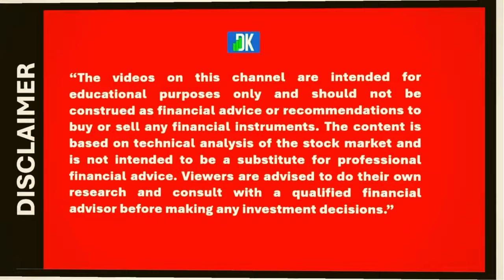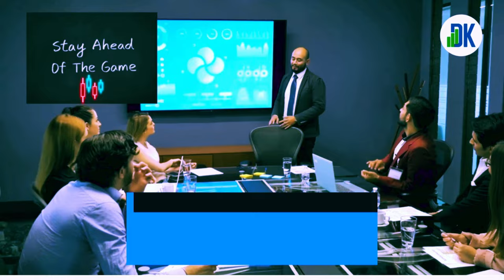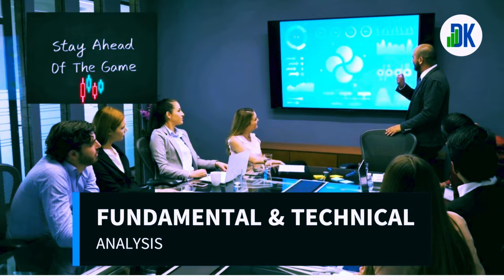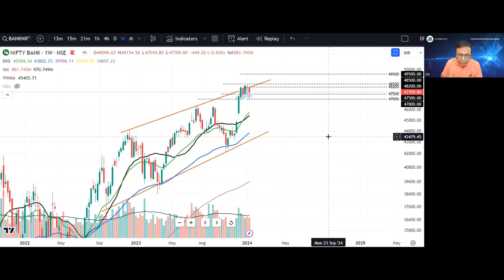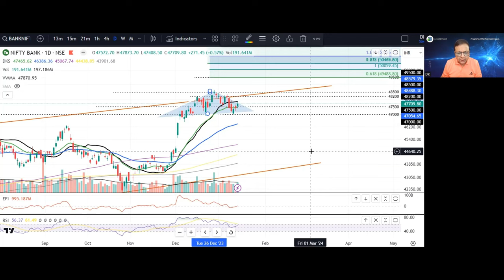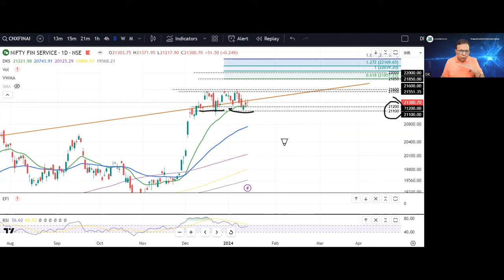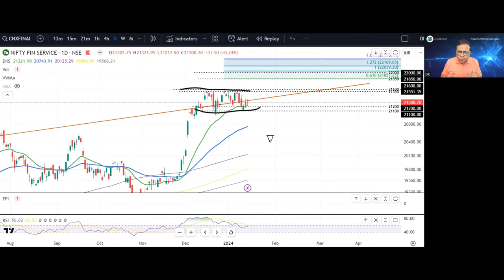The Ultimate Guide to Nifty, Bank Nifty, and Fin Nifty Technical Analysis: DK Sinha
Watch now to see DK Sinha doing technical analysis of Nifty, Bank Nifty, and Finance Nifty. DK also explains the price action which will help you to learn technical analysis of the stock market, Get ready for the upcoming week with stock market weekly analysis for the next week.